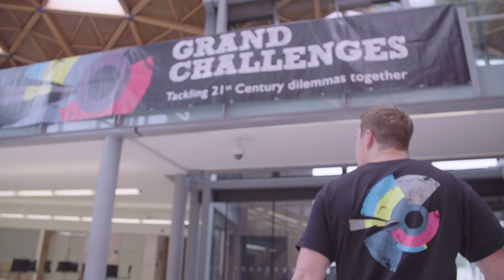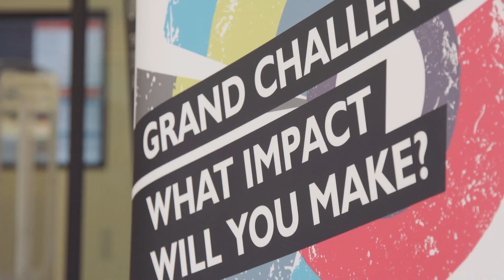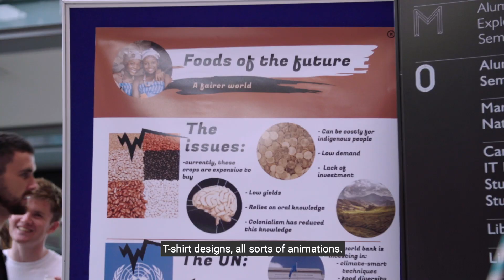Grand Challenges 2020: University Of Exeter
Grand Challenges is a project week, running 1st-5th June 2020, in which you will work in interdisciplinary groups with other like-minded students to design innovative solutions to real world challenges. Top academics and invited speakers will share their views and help you apply your skills and knowledge to a real-life problem. You will further develop your transferable skills including team work, presentation skills and project planning.